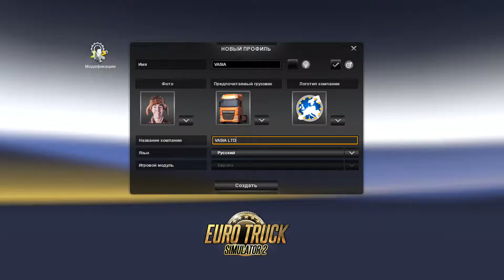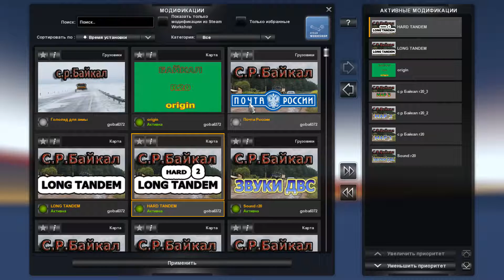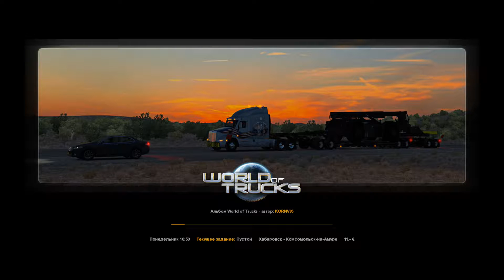261/ Как создать профиль на карте "Суровая Россия"